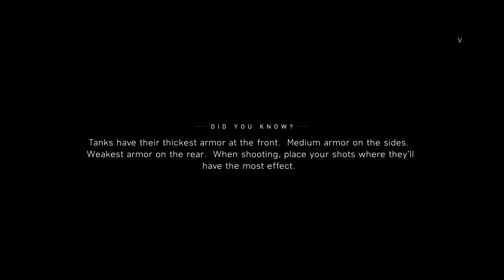The Last Tiger (Battlefield V War Story #5)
Today I have begun the FINAL War Story in Battlefield V. I hope you all ENJOY!